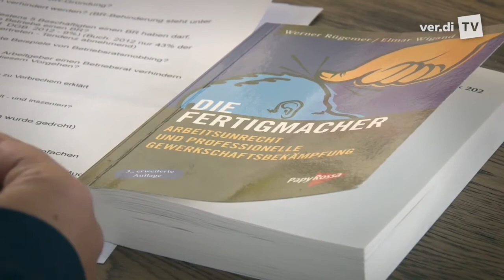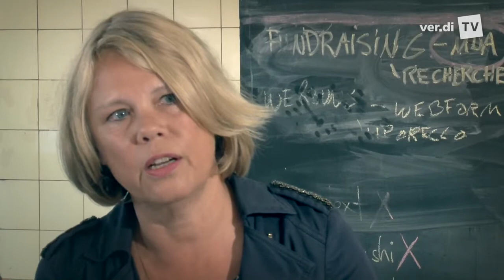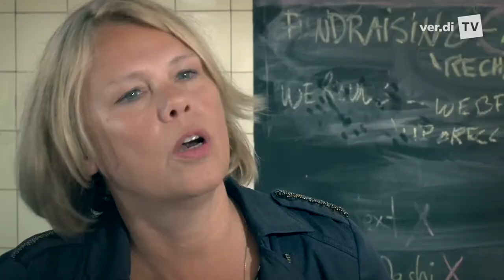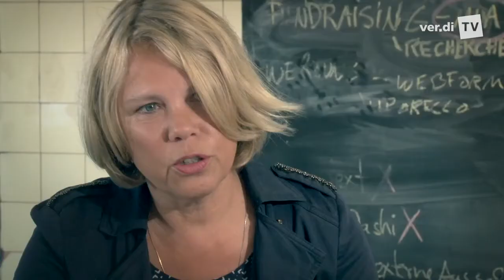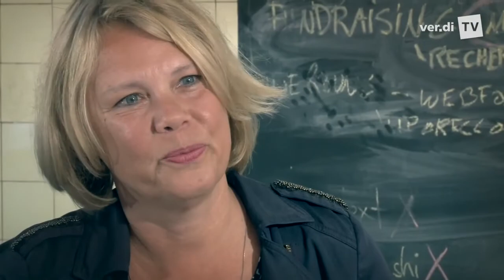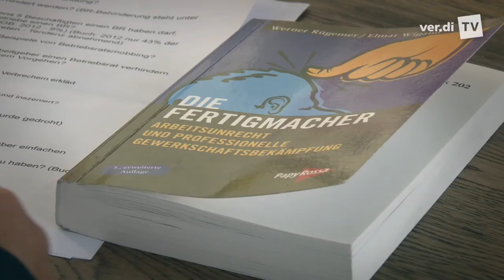ver.di TV: Betriebsratswahlen + Union Busting. Strategien professioneller Fertigmacher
Interview von Heike Stuckmann (ver.di TV) mit Werner Rügemer und Elmar Wigand, Autoren des Buches "Die Fertigmacher - professionelle Gewerkschaftsbekämpfung" und Mitbegründer der aktion ./. arbeitsunrecht e.V.